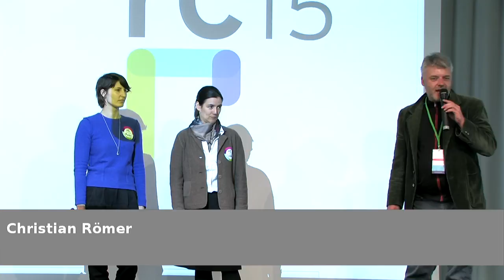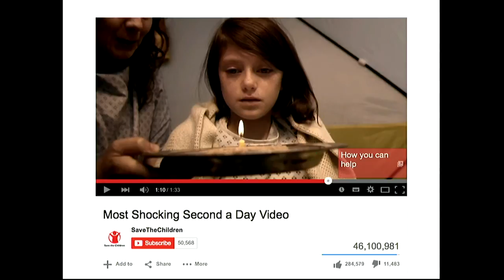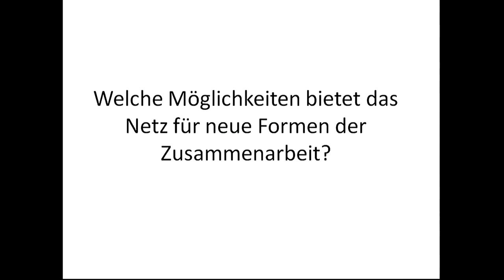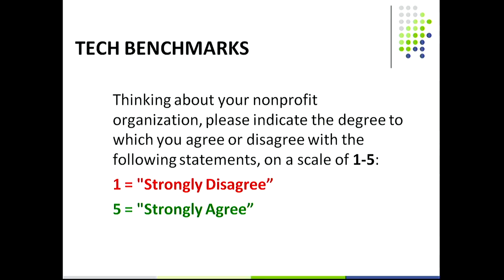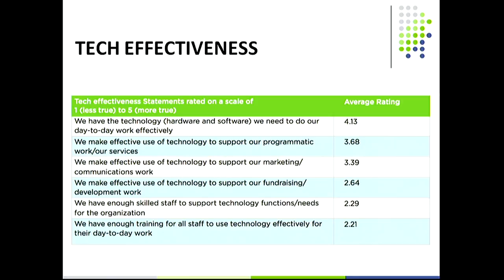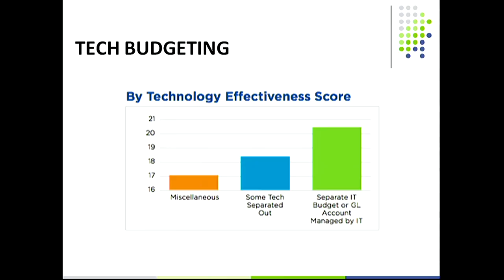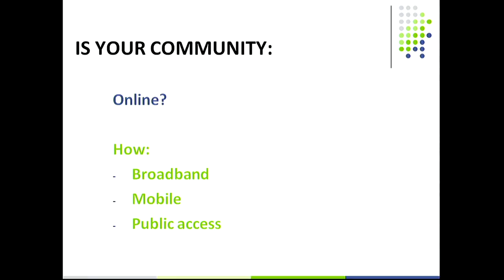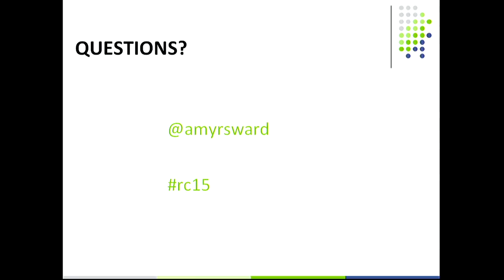Re:campaign Keynote: Creating Change Online - From Digital Inclusion to Digital Revolution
Technology – back-end advances and social media alike – has changed the way we are able to make change. And it continues to shift every day. As campaigners, nonprofit organizations, advocates, and changemakers, how do we best adopt and adapt to be as effective and efficient as possible? NTEN’s research shows that organizations at the leading edge of the spectrum do a few key things differently, including putting technology in their strategic plans. How do we budget and plan for the tools we need? And most importantly, how do we ensure we don’t carry the work alone – what are the best practices for creating community-driven campaigns and bringing all of our community members online together in creating our future?